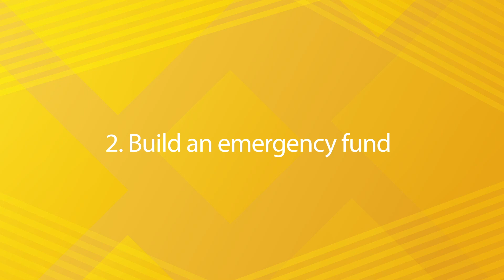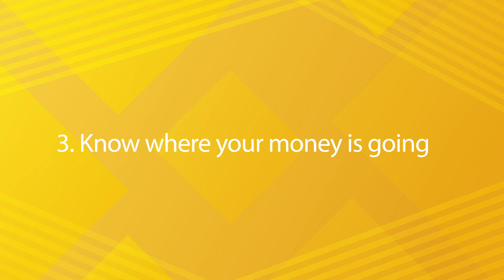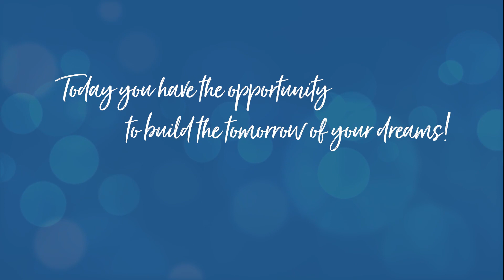Smarter Money Life: The Essential Money Habits You Need for 2024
Welcome to Smarter Money Life powered by FORUM Credit Union hosted by Andy Mattingly, contributor to IndyNowTV and leader at FORUM Credit Union. FORUM’s mission is to help members live their financial dreams. The best way to reach those dreams is understanding how your decisions and habits impact your financial situation.

It’s great to be back with you, I am Andy Mattingly and today our topic are the essential money habits you need so you can have the best financial life in 2024 and beyond. Financial health is much like your physical health, there are several essential habits that can have a positive impact on your situation.

Spend less than you earn
Your financial situation will only improve if spend less than you earn which is accomplished by maximizing your income or controlling your expenses or doing both.

Build an emergency fund
Life happens and sometimes that can be expensive so build at least two emergency funds, first a medical fund in an HSA if possible and one for reduction of income or unexpected expenses.

Know where your money is going
Knowing where your money is going is the best way to identify areas that might need to be reduced. There are several apps that can be helpful and perhaps even automate much of the tracking.

Build your credit
The better your score the lower interest rate you will have to pay and the more money you will have each month. Open new loans selectively so that your credit score is improved rather than harmed.

Use smart shopping habits
How you buy everyday items has a very big impact on your financial situation. If you don’t comparison shop, use discounts and store apps you are could be missing hundreds of dollars of savings every month.

These essential habits should become a part of your daily life.